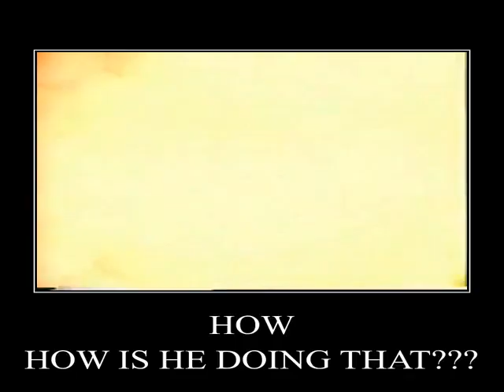Stucking UPLOADING SHORT